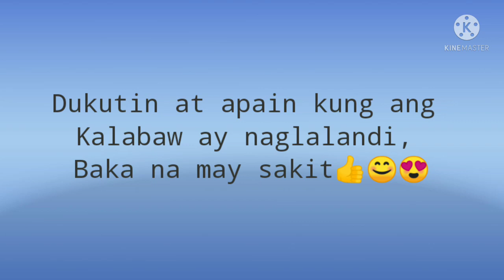dukutin at apain ang kalabaw kung ito ay naglalandi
how to detect a carabao in heat period